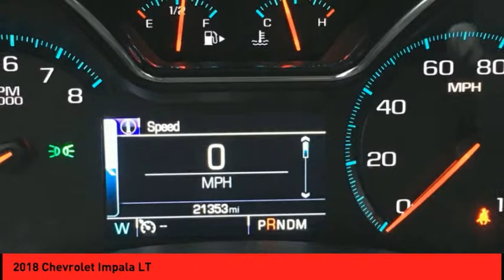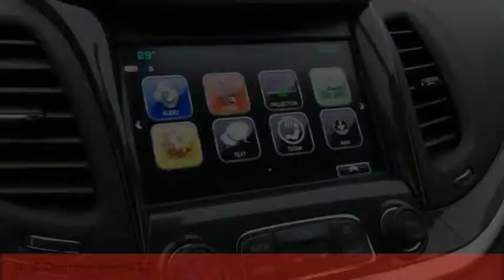2018 Chevrolet Impala St. Peters MO P4012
2018 Chevrolet Impala LT

This 2018 Chevrolet Impala LT includes a push button start, remote starter, backup camera, traction control, Sirius satellite radio, and OnStar Communication System and is a car that deserves some serious attention.  It has a 6 Cylinder engine.  This one's a deal at $20,622.  It also includes Roadside Assistance, Courtesy Transportation.  This vehicle also comes with 48,000 warranty miles and has been subjected to a rigorous, 172 -point inspection for condition and appearance.  This sedan scored a crash test safety rating of 5 out of 5 stars.  The exterior is a classic black.  It has great mileage with 19 MPG in the city and 28 MPG on the highway.  Remain a safe, focused and responsible driver with the Bluetooth feature.  Your time is important and you'll be able to save it with the convenience of push button start and remote starter.  Good cars sell fast!